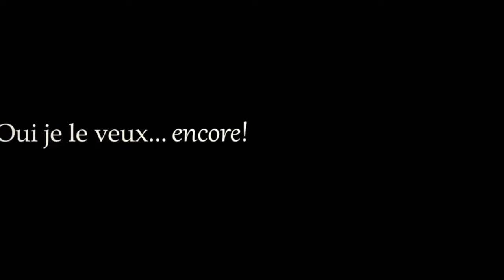Animation Richard Lacroix - À la vie Al' Amore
Ti-père Cloutier, matante Thérèse, et tous les cousin.es de la fesse gauche…, merci d’être réunis pour célébrer le 20e anniversaire de mariage de Dalinda et Damien!

Accordéon, jonglerie, mât chinois et jeu clownesque sont au rendez-vous!

De par son caractère humoristique et son côté inclusif, ce spectacle interactif est conçu pour attendrir les cœurs et nous rappeler qu’on fait tous partie de la même famille !

Les chansons d’époque accompagnent les performances de cirque au grand bonheur des spectateurs qui sont invités à chanter.